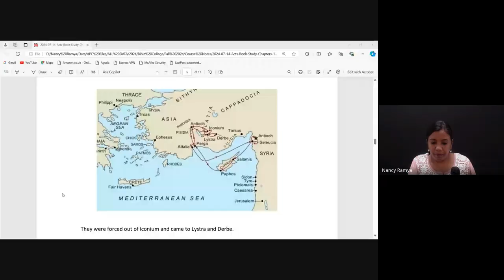Acts & The Life of Paul | Lecture 15 : BC302-Acts-20240930